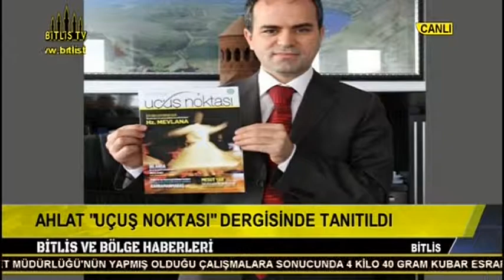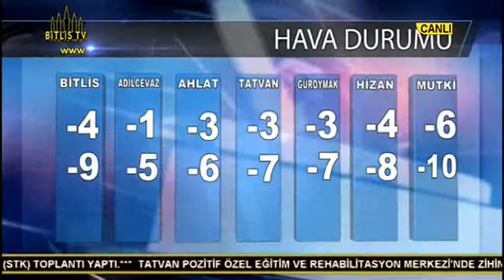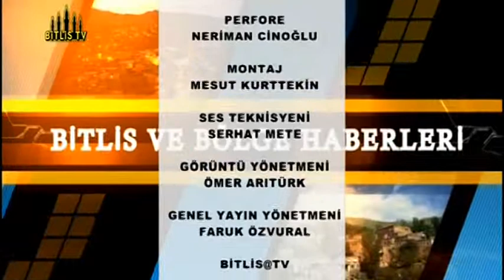11 ARALIK 2013 BİTLİS TV HABERLER